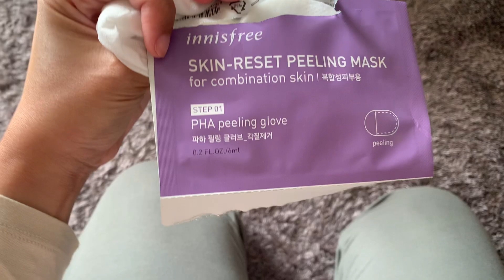Desaru Trip with My Loved Ones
Hello everyone,
Last few weeks, I got the chance to have a quick vacation with my family and friends at Desaru.

If you haven't been to Desaru, I highly recommend everyone to go once interstate travel is allowed!